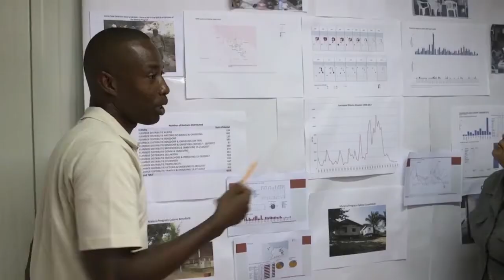17 12 2019 Strijd Malaria nog niet voorbij